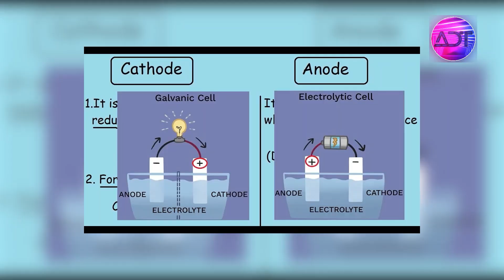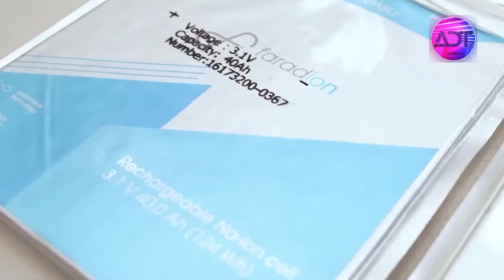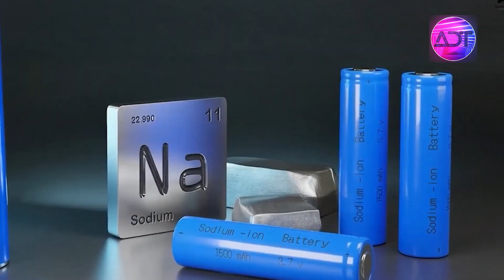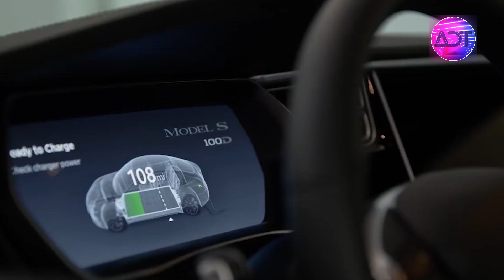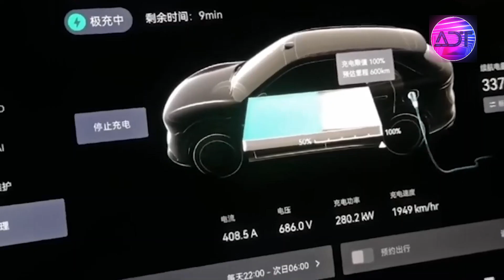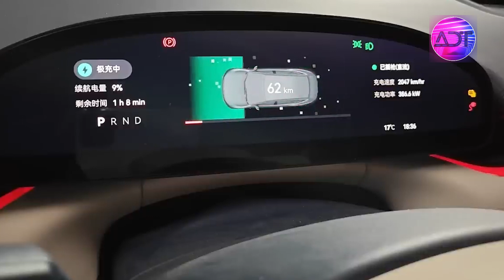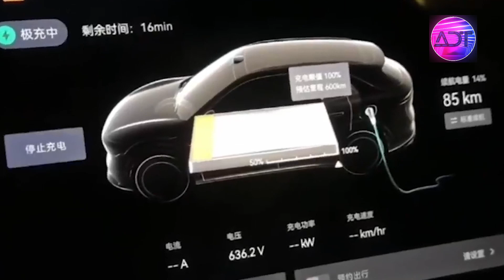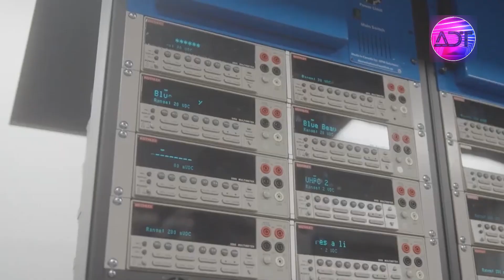Sodium Batteries Just Killed Lithium? 5 Million KM, Fast Charging & Super Cheap!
Sodium batteries are finally ready to replace lithium—and the numbers are insane. CATL has just revealed a sodium-ion battery with a 5-million-kilometer lifespan, ultra-fast charging, and lower cost than anything on the EV market. This is not a lab experiment. This is production-ready tech set to disrupt the entire battery industry.

In this video, we explore:
🔋 What makes CATL's sodium batteries a true lithium killer
⚡ How sodium batteries now match lithium in performance
🚗 Why they’re safer, cheaper, and more sustainable
🌍 How this tech could reshape the global EV and energy market

CATL’s Chief of EV Tech, Gao Huan, confirmed that sodium is no longer a future dream—it’s happening now. With a new battery platform called Naxtra, CATL is set to roll out mass production starting in 2025.

Could this be the beginning of the end for lithium in electric vehicles?